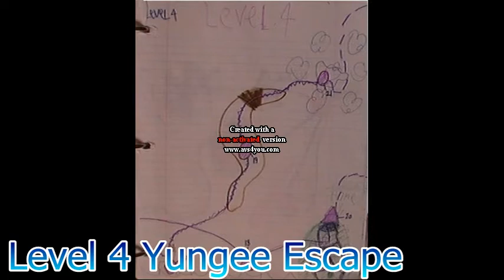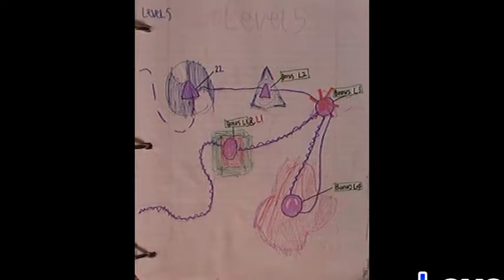TND Battle Reference P4 (Remake SSBM)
As P#170 (TND) on Level 4, Level 5 & Extra.